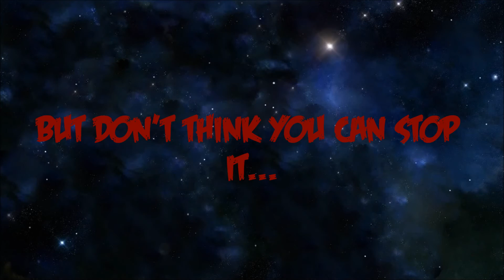Space Adventure Episode 3 Official Trailer - Disney Infinity 3.0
We need help, Agent 43...